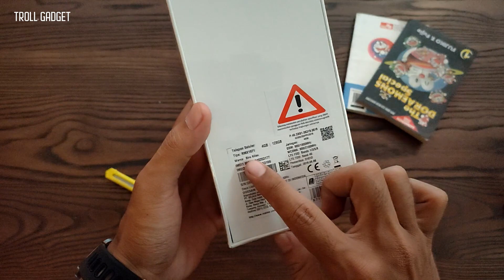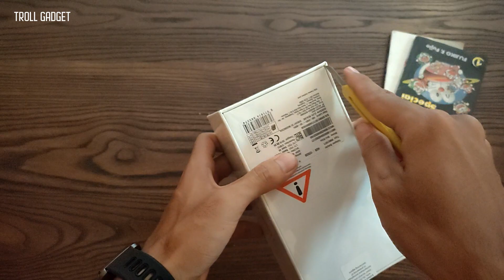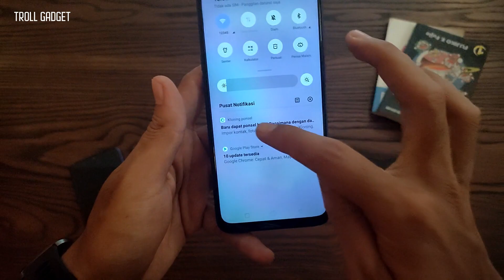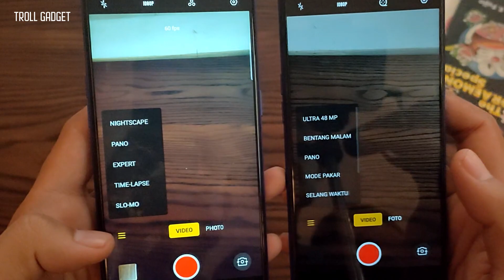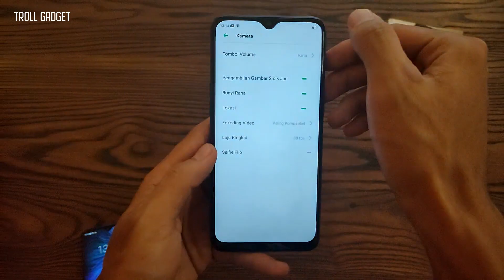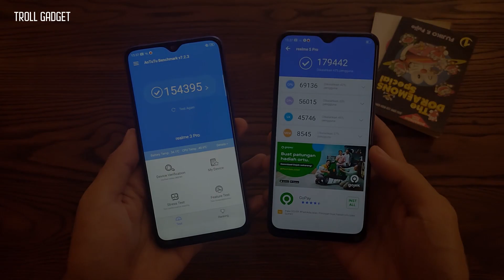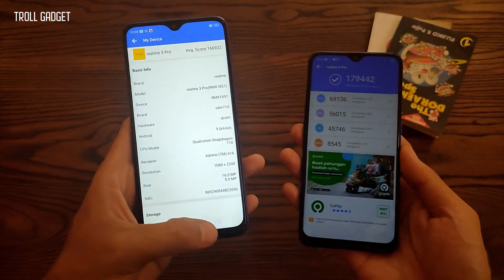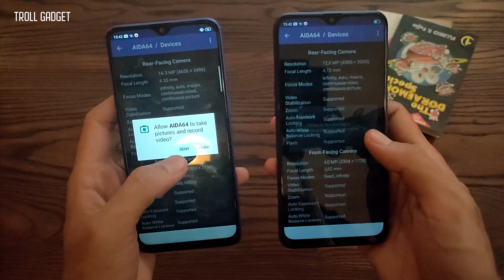UNBOXING REALME 5 PRO ll Apa Bedanya dari Realme 3 Pro ?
Kamu user Realme 3 Pro ? Perlu ngga sih upgrade dari Realme 3 Pro ke Realme 5 Pro ? Atau bingung apa bedanya kedua hape tersebut ? Di video ini mimin coba jelasin apa bedanya Realme 3 Pro dan Realme 5 Pro dari segi fisiknya. Simak video nya sampai habis ya..

♐ Spesifikasi Realme 5 Pro :
- 6.3-inch Full HD+ IPS LCD Display, 2.5D Glass
- 19.5:9 aspect ratio
- Snapdragon 712 octa-core 2.3GHz
- Adreno 616 GPU
- RAM 4/8GB
- ROM 128GB (microsd slot dedicated)
- K.Belakang Quad: 48 MP f/1.79, Sony IMX586 + 8 MP f/2.25 wide-angle 119° + 2 MP Depth + 2 MP Macro, EIS, Portrait Mode, PDAF, Nightscape, LED flash, 4K@30fps Video Recording
- K.Depan 16 MP f/2.0, Sony IMX471
- Android 9 Pie with ColorOS 6
- 4G LTE, Fingerprint, USB Type-C, Splash resistant
- Baterai 4035 mAh with 20W VOOC 3.0 fast charging
- Warna: Crystal Green dan Sparkling Blue.
💰Harga :
- 4/128 : 2.999 juta
- 8/128 = 3.699 juta